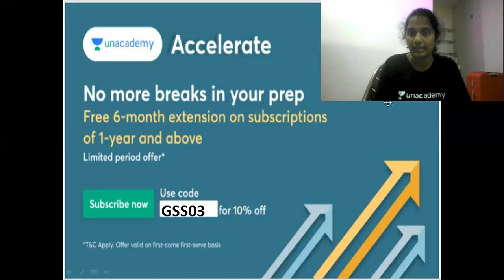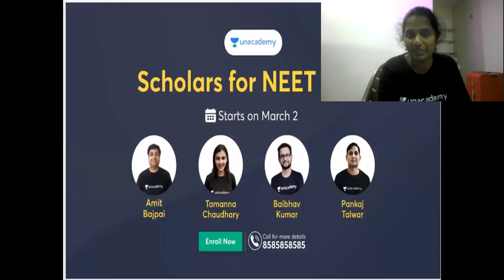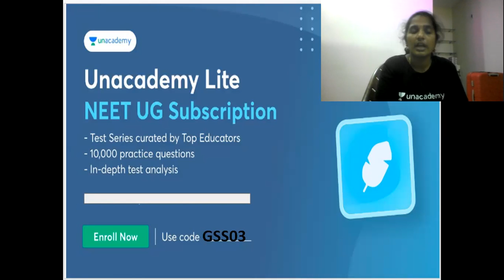Unacademy Accelerate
Description box